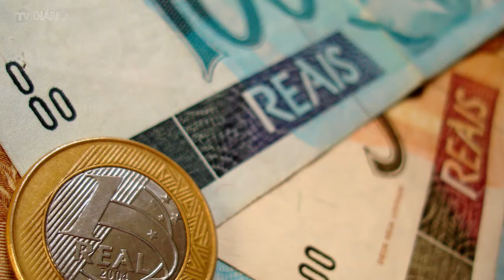Cuide bem do seu dinheiro - Restituição do Imposto de Renda